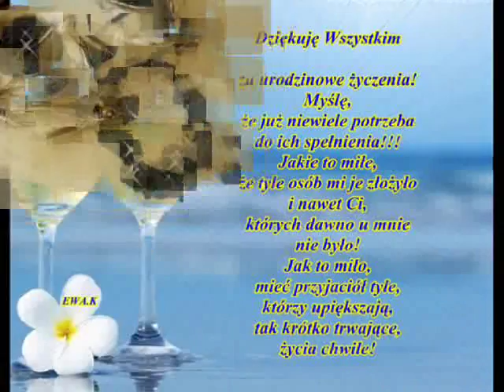Podziękowania za Życzenia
Serdeczne podziękowania za moc życzeń urodzinowych płynących z głębi Waszych serc. Wspaniale jest poczuć, że nie jest się samemu i że w tych chwilach Jesteście razem ze mną. Jeszcze raz dziękuję. Pozdrawiam i jeszcze raz z całego serduszka DZIĘKUJĘ ::)